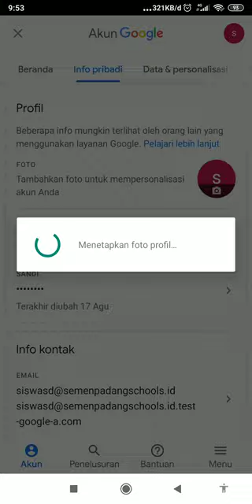Tutorial mengganti foto profil akun Google